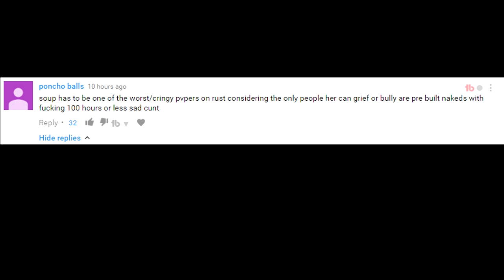THIEVES START - Rust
have you ever seen 22 jump street?